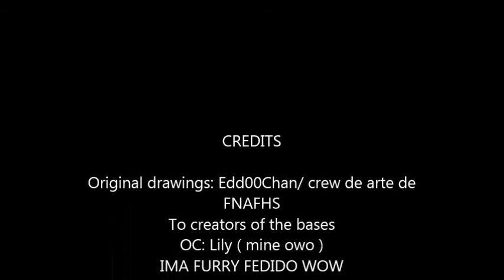Boderline little AMV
HEYYYYYYY
é minha primeira vez fazendo :v tá bem desregulado mas com o tempo eu vou aprendendo á fazer :v
ah a bixinha dai é a Lily.
Bases: FNAFHS
FNAFHS: Edd00chan